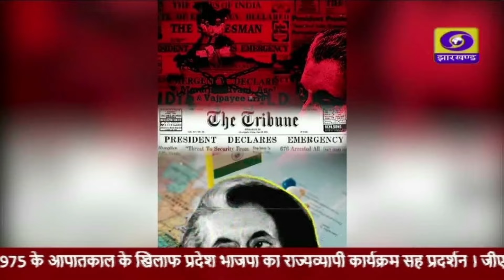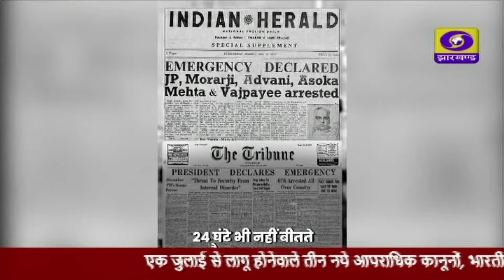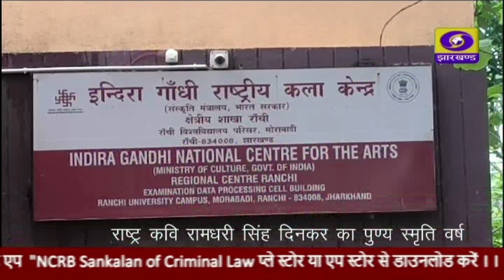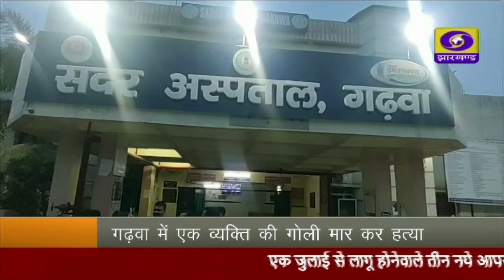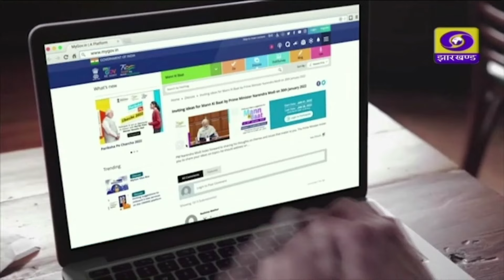संध्या कालीन प्रादेशिक समाचार 25 06 2024